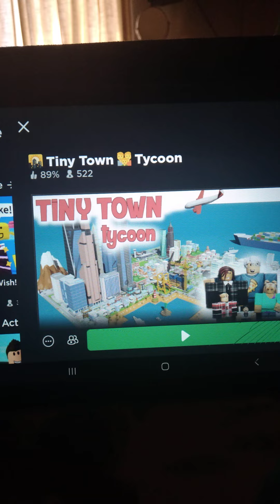Tiny Town Tycoon F.t Lennonblueberries (Roblox)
realcjgamer858